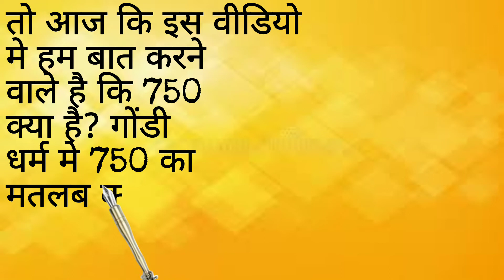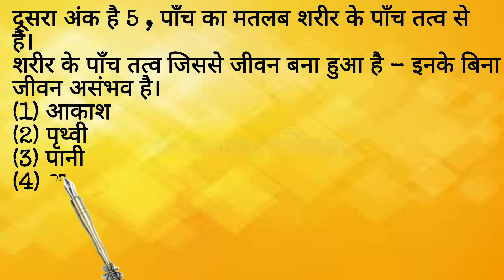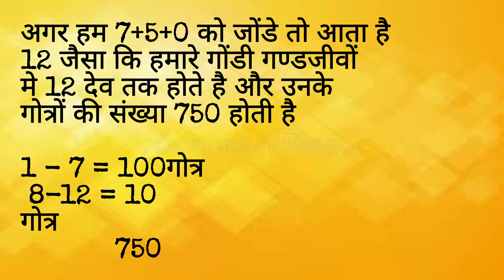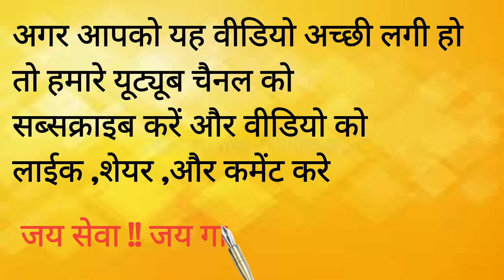गोंडी धर्म मे 750 कैसे हुआ यह क्यों लिया गया इसका महत्व क्या है ?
सबसे पहले मेरे सभी सगाजनो को मेरा सेवा जोहार 🙏
इस वीडियो का उद्देश्य समाज सेवा करना और सभी सगाजनो को अपनी  गोंडी धर्म संस्कृति के प्रति प्रेरित करना है इसका उद्देश्य किसी भी तरह से पैसा कमाना और लोकप्रियता से नहीं है हमारा उद्देश किसी भी समाज‌, धर्म , के व्यक्ति की भावनाओं को ठेस पहुचाना नही है | वीडियो में किसी भी तरह की त्रुटि नजर आती है तो कृपया कर मुझे बताएं हम उस वीडियो को हटा देंगे
अगर आपको और वीडियो देखना है तो नीचे दी गई वीडियो कि लिंक पर क्लिक करे -
 ____________________&_______________________c𝚌opyright disclaimer  :-- copyright disclaimer under section 107 of the copyright act 1976 allowance is made for fair use for purposes such as criticism , comment , news,  reporting , scholarship and Research fair use is a use permitted by copyright statute that might otherwise be infringing non-profit educational or personal use tips the balance in favour of fair use
 ______________________________________________Copyright disclaimer in Hindi by Bharat pandram:--- इस वीडियो का उद्देश्य किसी भी तरह से पैसे कमाना और लोकप्रियता से नहीं है कृपया कर अगर आपको वीडियो से कोई शिकायत है तो हमें कमेंट करके जरूर बताएं अगर आपको वीडियो अच्छे लगे तो लाइक करें और अपने यूट्यूब चैनल को सब्सक्राइब करें
  Credit :-- इस वीडियो में जो भी म्यूजिक सॉन्ग ट्यून इत्यादि यूज़ किया गया है उसका क्रेडिट और प्रॉफिट उसी को दिया जाएगा मुझे इससे कोई शिकवा नहीं है बल्कि मुझे इस बात की खुशी है
 ________________________&____________________Copyright worning :- इस वीडियो में म्यूजिक सिर्फ मनोरंजन के लिए लिया गया है अगर आपको हमारी वीडियो से कोई शिकायत है तो जरूर बताएं , बेवजह कॉर्पोरेट स्ट्राइक ना दें वरना आपको उल्टा कॉर्पोरेट स्ट्राइक मिल सकता है और कृपया कर हमें वीडियो के बारे में बताएं जिससे कि हम उस वीडियो पर सुधार कर सके
 सेवा जोहार जी 🙏🙏🙏
koya punem gondi dharam
                   𝙿𝚊𝚛𝚒 𝚔𝚞𝚙𝚊𝚛 𝚕𝚒𝚗𝚐𝚘 !! 𝙺𝚘𝚢𝚊 𝚙𝚞𝚗𝚎𝚖 !! 𝙶𝚘𝚗𝚍𝚒 𝚐𝚊𝚝𝚑𝚊 !! 𝙼𝚘𝚝𝚒 𝚁𝚊𝚟𝚊𝚗 𝚔𝚊𝚗𝚐𝚊𝚕𝚒 !! 𝙱𝚑𝚊𝚛𝚊𝚝 𝚙𝚊𝚗𝚍𝚛𝚊𝚖 !! 𝙶𝚘𝚗𝚍𝚒 𝚍𝚑𝚊𝚛𝚊𝚖 !! 𝙶𝚘𝚗𝚍𝚒 𝚙𝚞𝚗𝚎𝚖 !! 𝙿𝚞𝚗𝚎𝚖 !! @𝚊𝚍𝚒𝚠𝚊𝚜𝚒 !! *𝙱𝚑𝚊𝚛𝚊𝚝 𝚙𝚊𝚗𝚍𝚛𝚊𝚖*